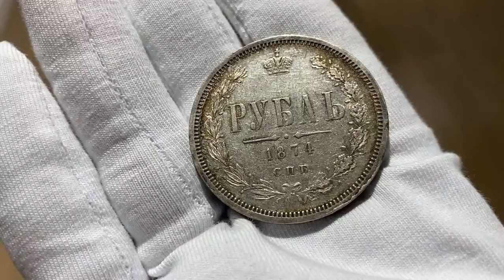1 Рубль 1874 СПБ НІ Золотистый Штемпельный Блеск Редкий Год AUNC